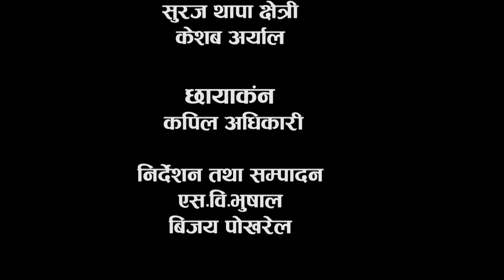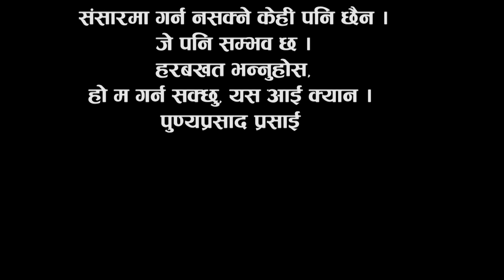Khushi Biddharthi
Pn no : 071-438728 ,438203